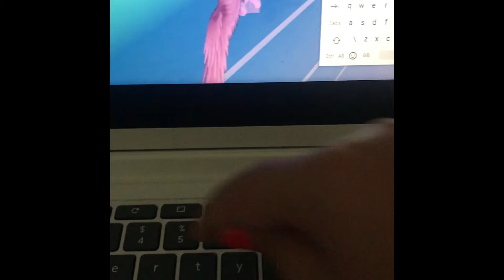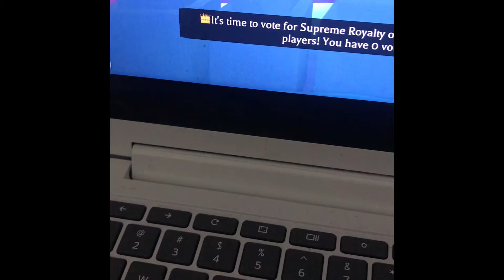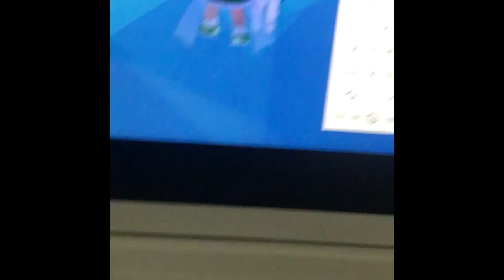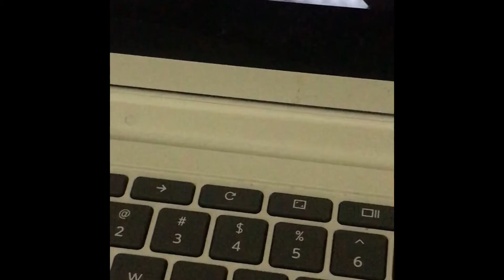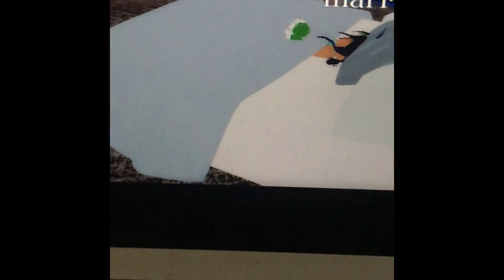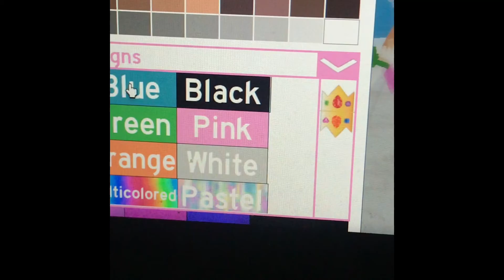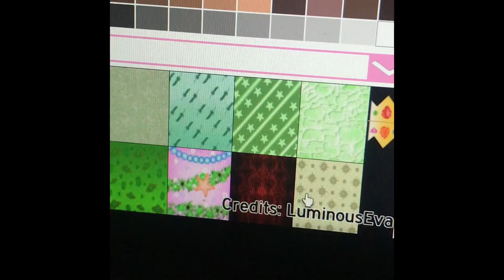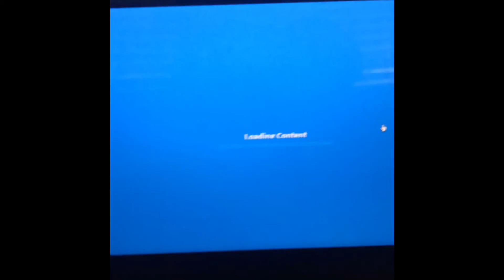Royal high random | I don’t know if I posted this yet lol | with Mia